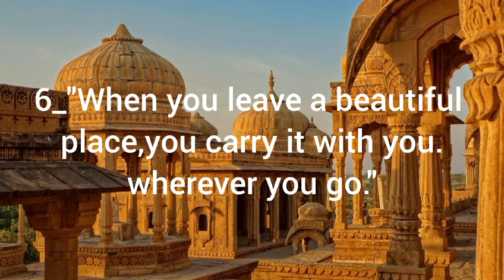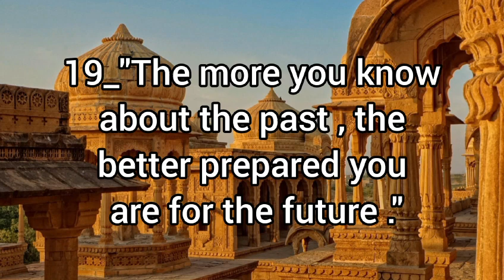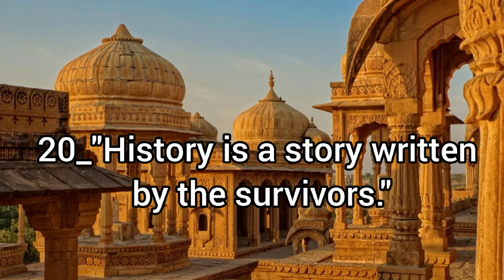20 best quotations for Essay,"A visit to historical place"